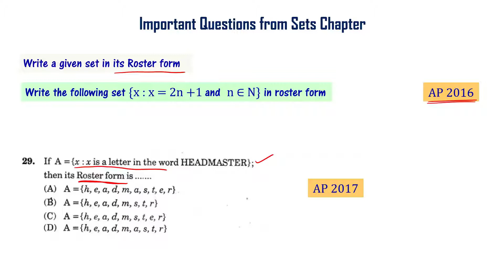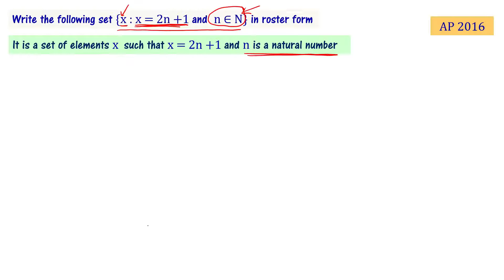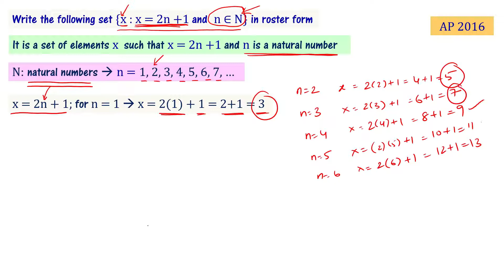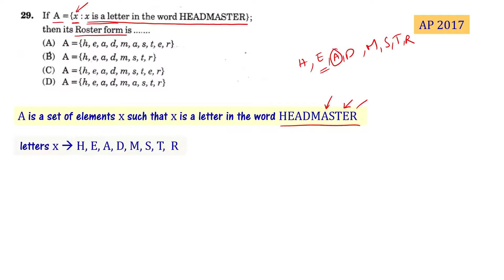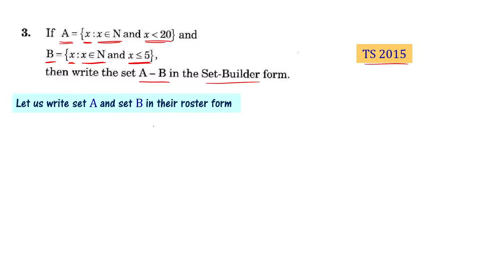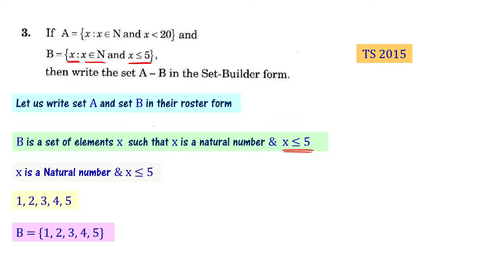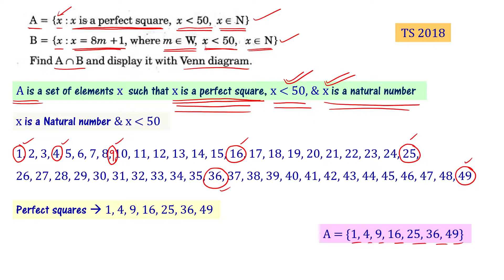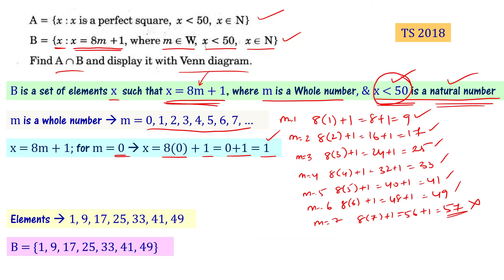Class 10 Sets Important Questions AP TS | Write Sets in Roster Form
10th Class maths sets important questions. How to write sets in roster form.
Problems based on writing sets in their roster form are discussed.
We explain how to solve important problems from telangana and andhra pradesh class 10 previous year question papers. TS SSC and AP SSC Maths sets chapter questions from old question papers are solved. Solve maths important questions from AP TS previous year question papers.